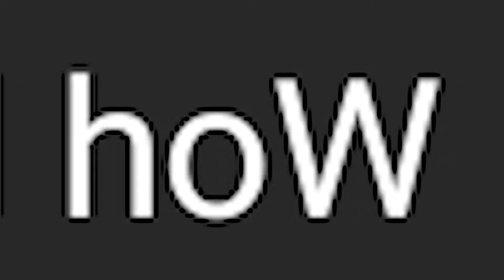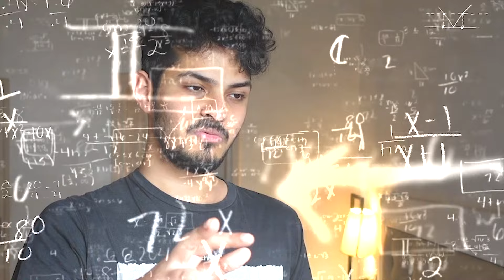Giving My MOM 1 Crore To Spend In 1 Second Challenge (Fukra Insaan)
Fukra Insaan, giving my mom 1 lakh to spend in one hour challenge.